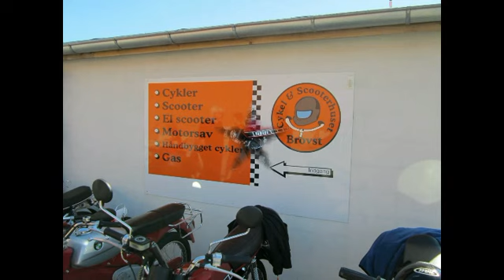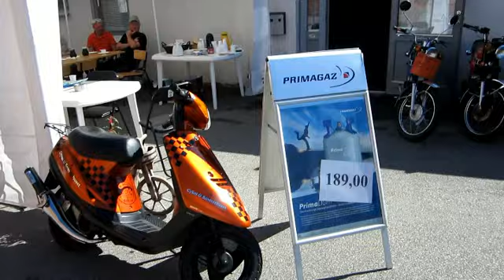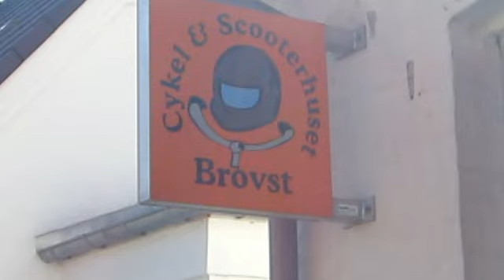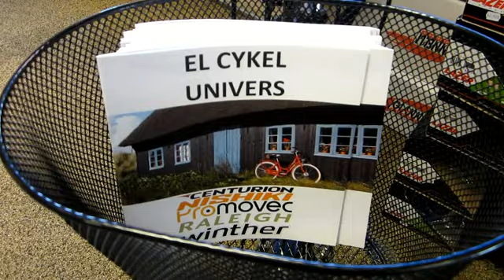Skovsgaard Mc - Åbent hus v. Cykel & Scooterhuset i Brovst 2012.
En god formiddag på besøg ved Cykel & Scooterhuset i Brovst
Der var besøg af veteranknallerter, motorcykler og kunder m.m.